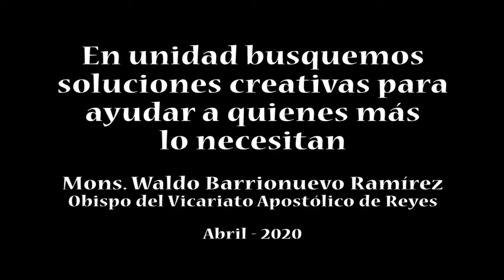VIDEO PASCUA: En unidad busquemos soluciones creativas para ayudar a quienes más lo necesitan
Monseñor Waldo Barrionuevo Ramírez, Obispo del Vicariato Apostólico de Reyes
“La Corona cayó y venció” la vida es una iniciativa de la Conferencia Episcopal Boliviana, con mensajes de esperanza de los obispos bolivianos, en este tiempo de pandemia que vive el mundo entero.

Producción
Abril 2020